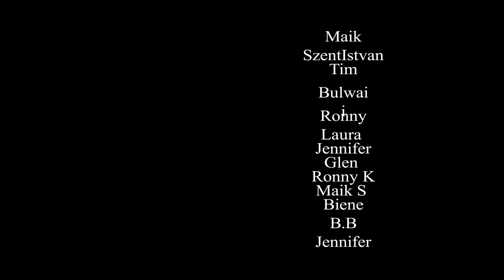🏰✨ Auf den Spuren der Helden: Ein Lied über Mut, Erbe und Inspiration 💪🇩🇪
Ein kraftvolles Lied, das die Taten und den Mut der Helden ehrt, die uns den Weg geebnet haben. "Auf den Spuren der Helden" erinnert uns an die Verantwortung, ihr Erbe weiterzuführen und ihre Inspiration in unserem eigenen Leben zu nutzen. Dieses Lied ist eine Hommage an die Vergangenheit und ein Aufruf, ihren Glauben und ihre Stärke in die Zukunft zu tragen.